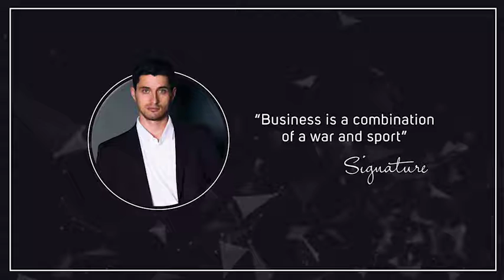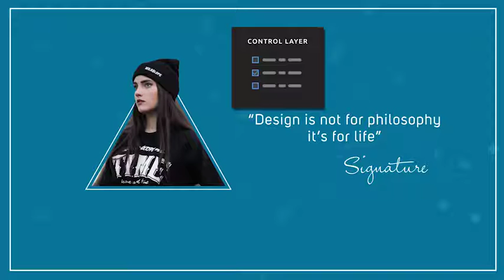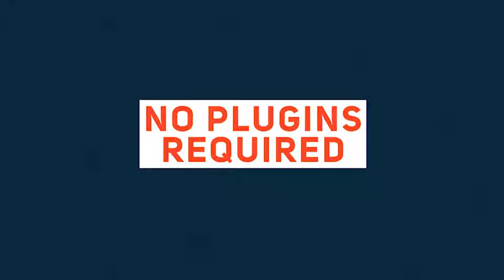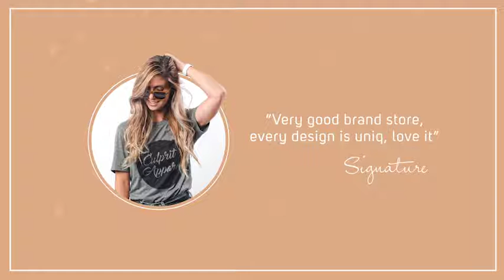Creative quotes After Effects Template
Аuthor: ArtistTm

Project features

100% After Effects and No plugins required
Photo or video placeholders
11 Animated backgrounds
3 different photo frame designs
2 types of title animations

Music

Sound FXs are included.